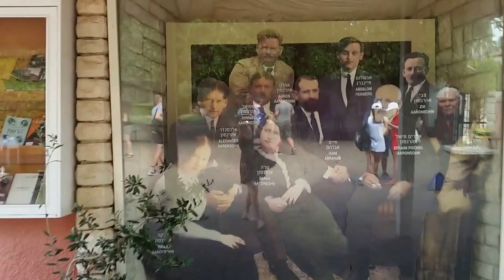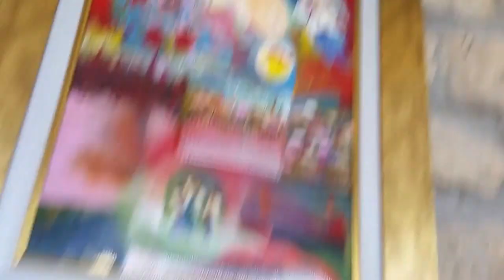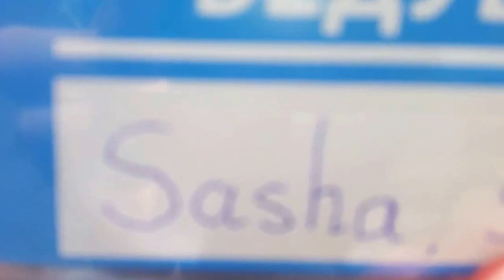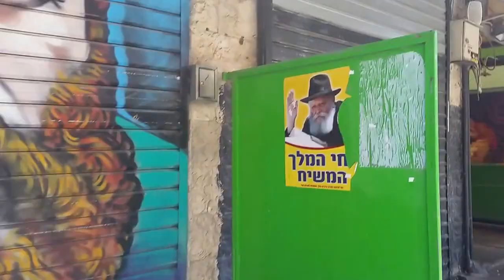T A G L I T Kiev-Israel IE34731 | Janny Krepostnoy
◮▽ Taglit Kive-Israel IE34731
Hello there dear YouTubers!
this is my first kind of vlog video so Im really excited about it.
You ask what TAGLIT is?
This is a program for Jewish young people all over the world from the age of 18 till 26. it is a 10 day organized trip all over Israel that teaches them about Israel, Shows Historical places and explains how the Jews all over the world related to Israel.
I think it's an amazing program that was founded by the Jewish Agency, and it makes those young people realize that maybe this is their place, Israel, thanks to the Israeli law of birth rights.
Every group is different by the kind of people that are in the group,
I was in a simple group with different guys and girls from Kiev, Ukraine. I am Russian and I live in Israel, by the way.
I had so much fun, it was amazing!
I fell in love with the people I met there and I think they are great.
I can't wait to see them again! Miss them a lot ♡

♛Leave Comments♛:
Would you go on such a trip if you could?
Did You know it's a free trip?
Have you ever been in Israel?

✌ Be Peace - Give Love ✌